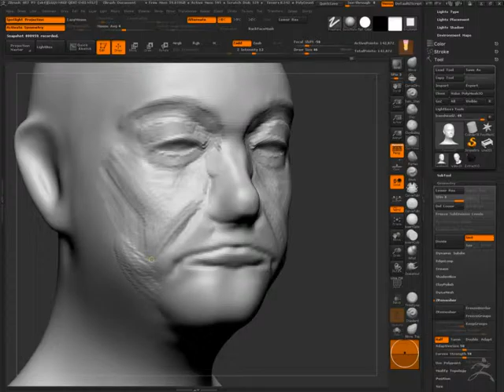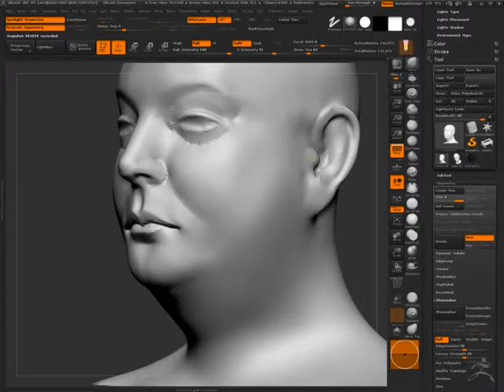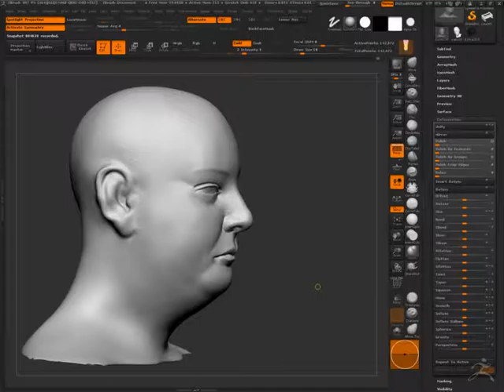1121-01 speedsculpt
quick blockout in zbrush 4 r7 using low subdivision levels on my male base head geo. This is pretty much a 3d sketch not a finished piece of work.